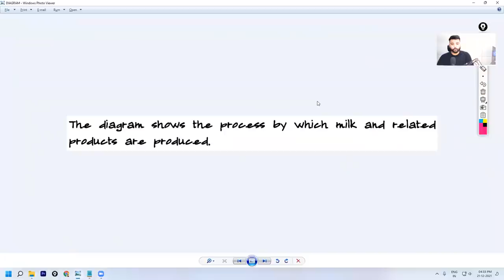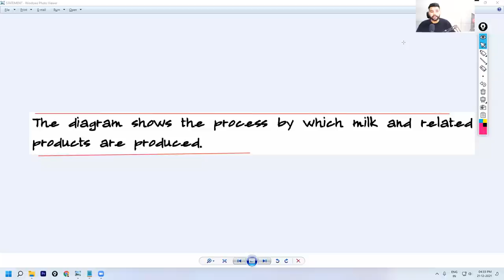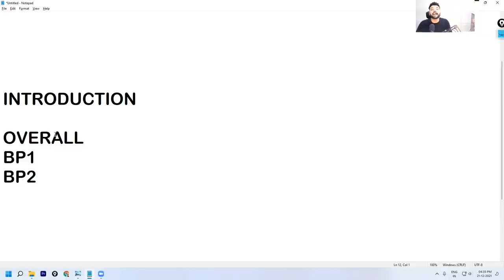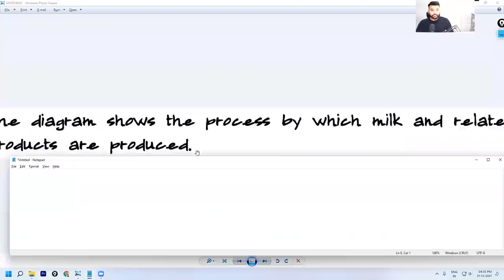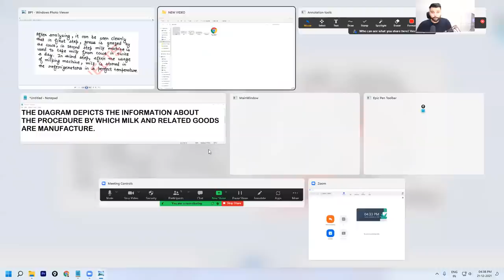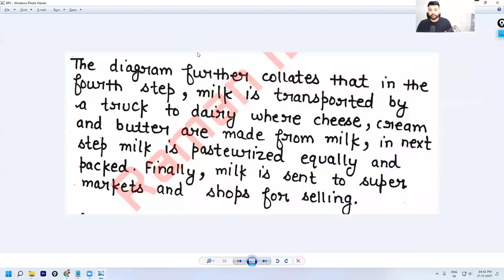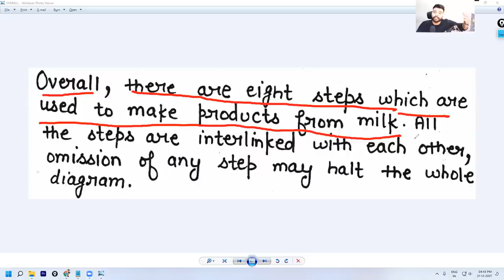IELTS Writing Task 1 Diagram by Raman Sharma